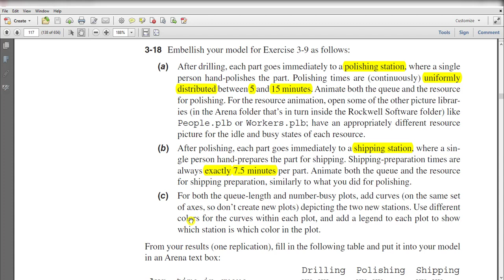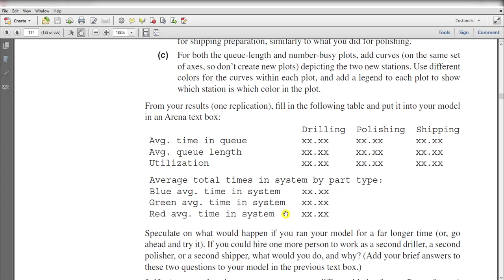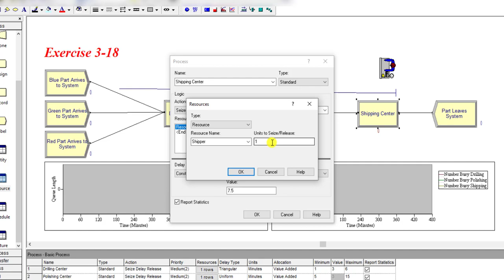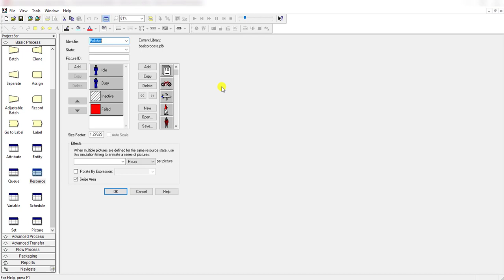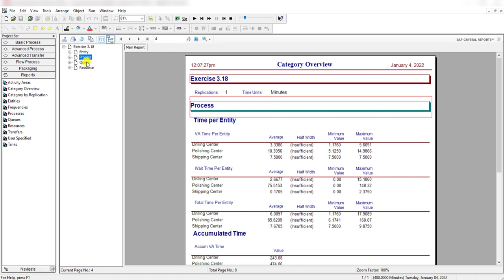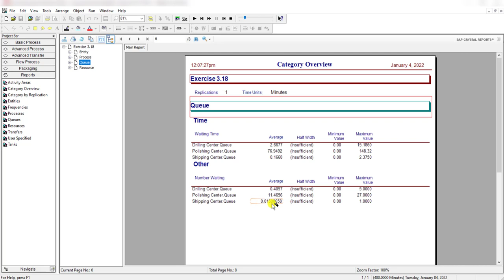Simulation with Arena: Exercise 3-18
Discrete-event simulation/Arena
Exercise Models 3-18  (Arena textbook)